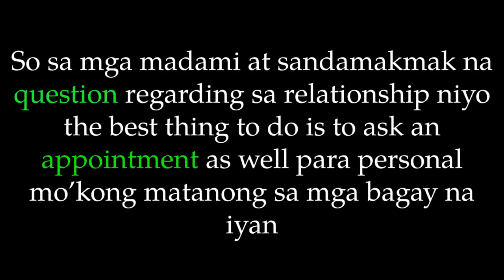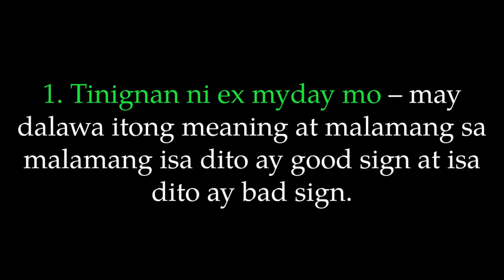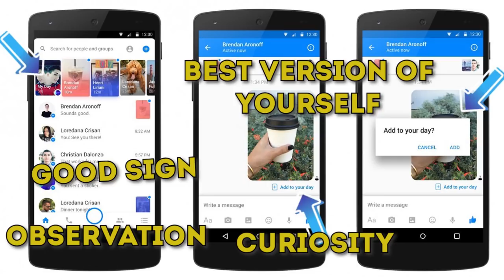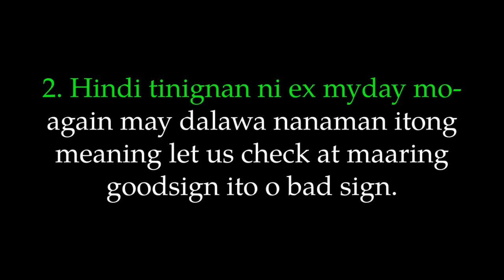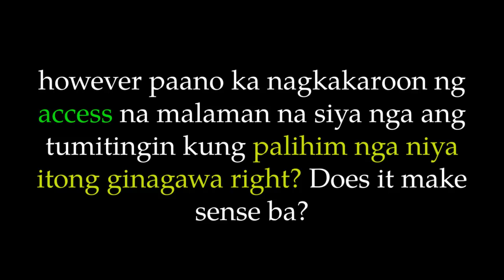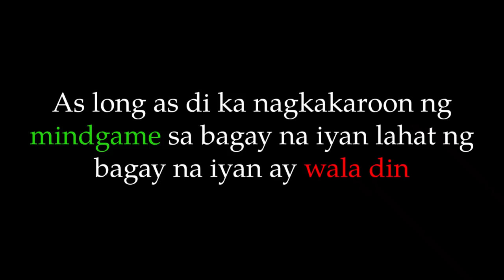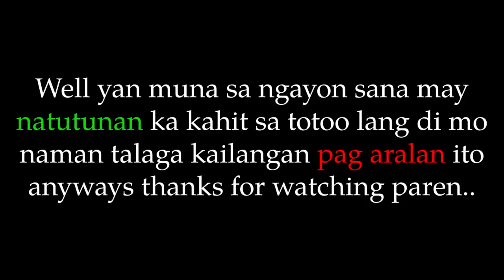KAPAG TINIGNAN NI EX MYDAY MO ANO IBIG SABIHIN? | Positive and Negative